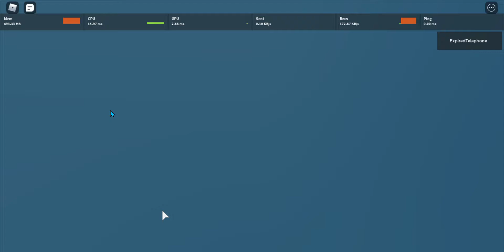Party On The Dance Floor Challenge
Thank you to MadYTPL and PancakeBoi666 for helping me
You shouldn't be watching this unless you mod or speedrunner staff of notoriety lul